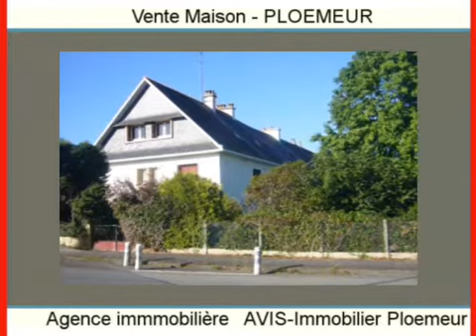Achat Vente Maison PLOEMEUR 56270 - 98 m2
Cliquez sur ce lien pour en savoir plus (prix, contacts)